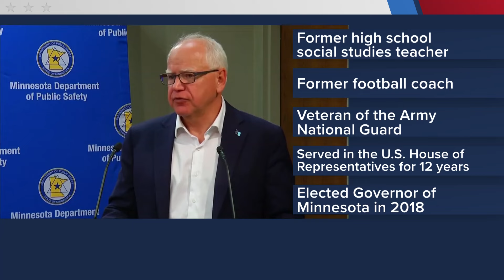Who is Tim Walz? Kamala Harris' pick for running mate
Tim Walz, governor of Minnesota, is a former high school teacher and state championship winning high school football coach.